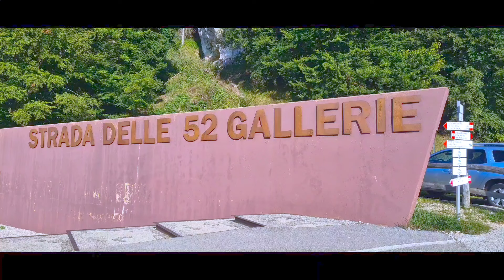Strada delle 52 Gallerie è una straordinaria opera di ingegneria militare.....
Consentiva il transito delle truppe italiane in qualsiasi stagione, al coperto dalla vista e dall’offesa del nemico. Si inerpica sul versante meridionale del monte tra ardite guglie, profonde forre e scoscese pareti rocciose. Ha una lunghezza complessiva di circa 6.300 m, dei quali 2.300 m rappresentano lo sviluppo totale delle 52 gallerie. I restanti 4 km sono scavati a mezza costa nella viva roccia con una pendenza media del 12%. Quattro gallerie hanno uno sviluppo elicoidale, tra queste la 19ma, la più lunga con i suoi 320 m e la 20ma, che si eleva a spirale su se stessa all’interno di uno spettacolare torrione roccioso.